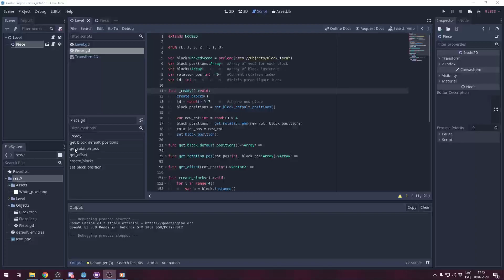Godot Tetris basic rotation preview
Since I'm now beginning to make a game that has some Tetris elements, I need a solid rotation system in place. So I made an example project for it.